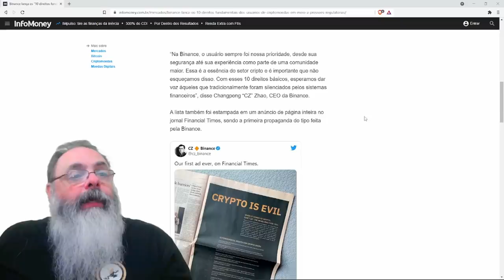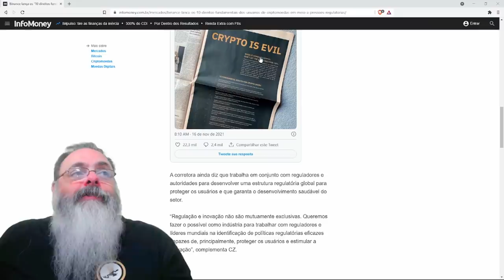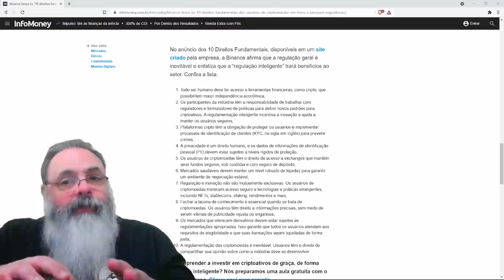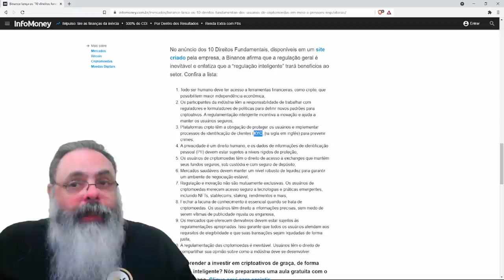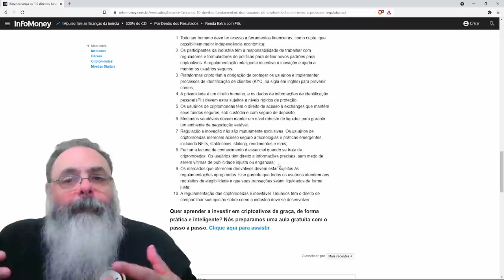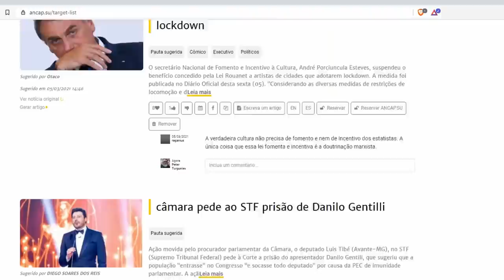Binance escancara seu corporativismo e pede mais governo nas criptomoedas